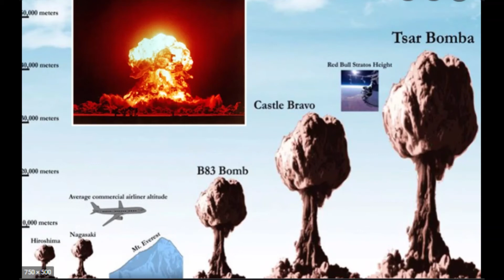Chapter9 February1959 Qinghai-Tibet Plateau / narrator: Daniel B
With Soviet Union's help, China launches its nuclear weapon program steadily. A Russian atomic scientist, Igor enjoys his little freedom outside of Russia. For the first time, he opens his painful memory about his father, a famous nuclear scientist who refused to make atomic bombs and died not under Nazi's brutality but in Stalin's Gulag,
Has his story made an impact on Zoe's life?